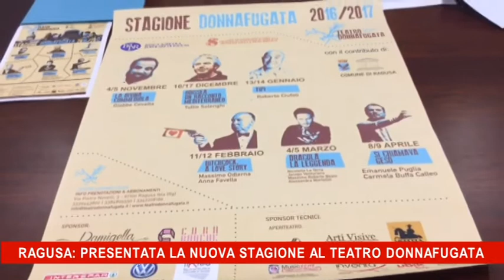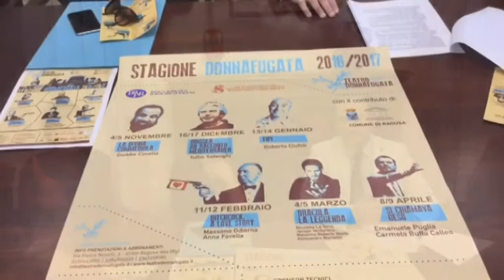Ragusa, presentata la nuova stagione teatrale al teatro donnafugata